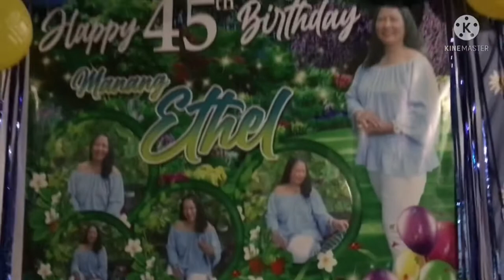MAMA's 45th Birthday Celebration💛🖤